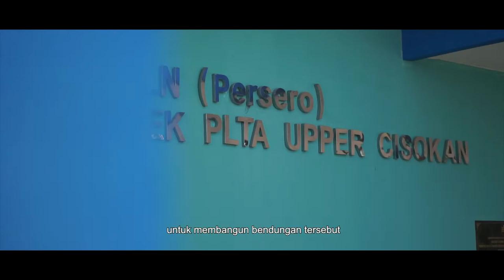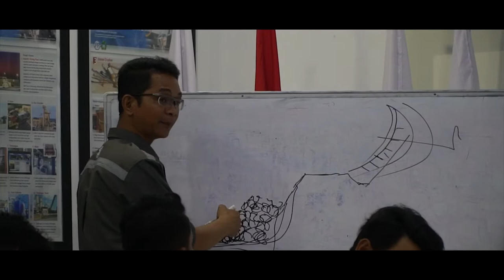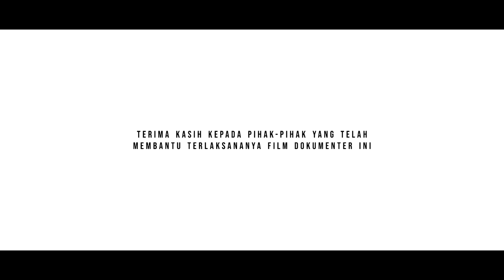TANCAPKAN MIMPI - Documentary Movie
Jalan panjang menuju mimpi di Proyek Access Road PLTA Upper Cisokan